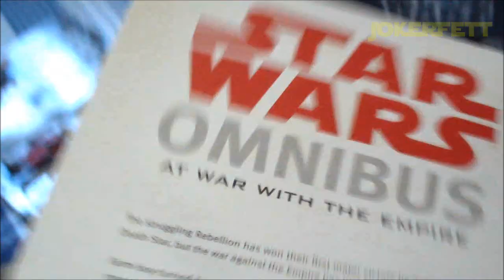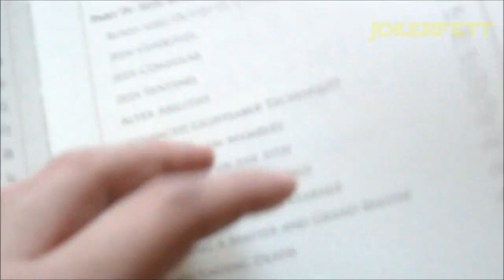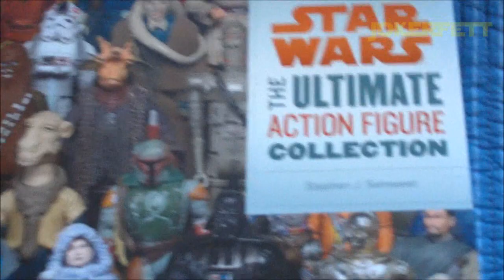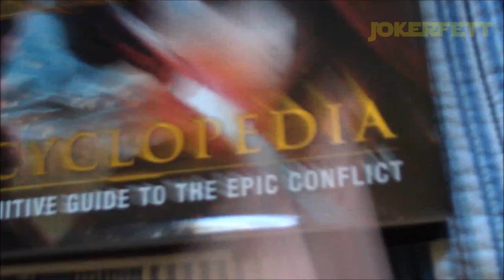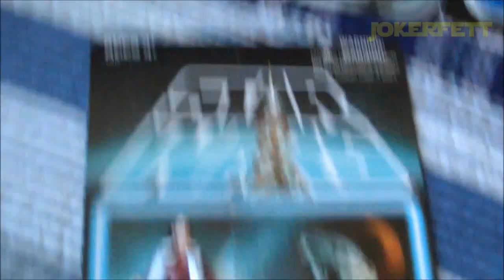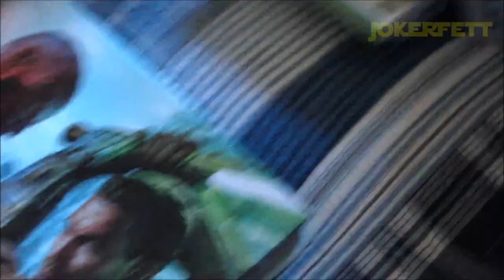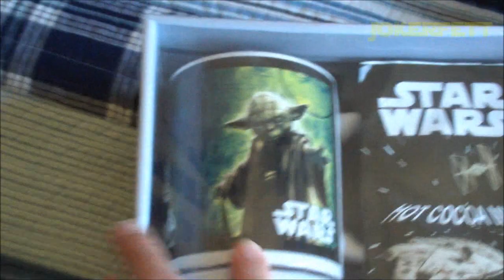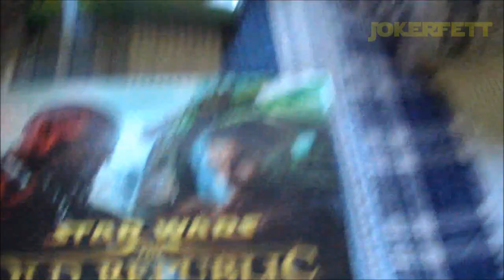My Christmas Haul - 2012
Hey everybody welcome to my Christmas Haul video for this year! Enjoy!